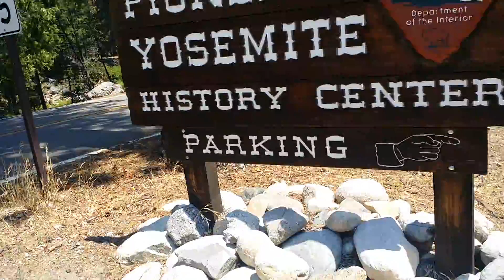Yosemite bloopers hahaha